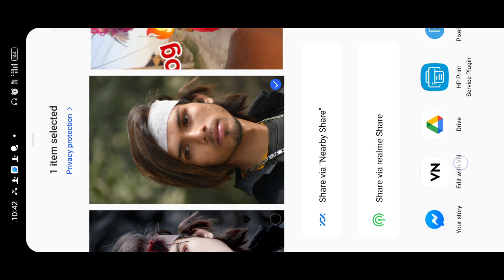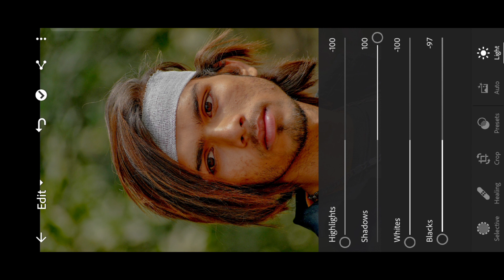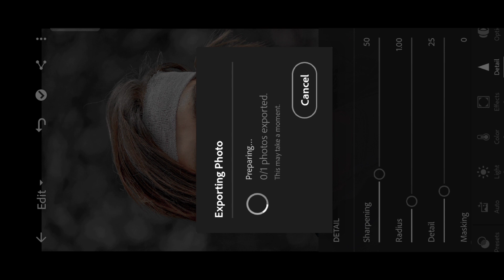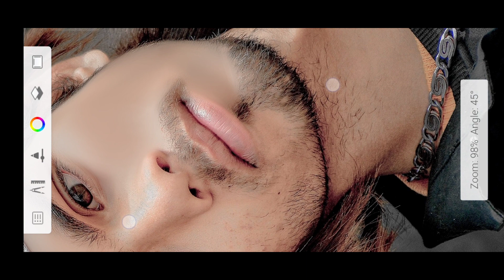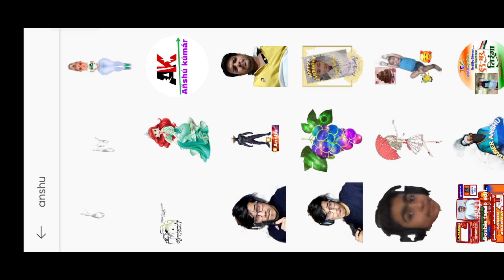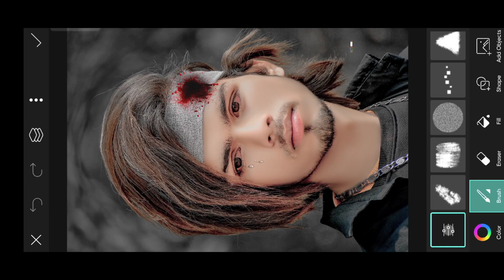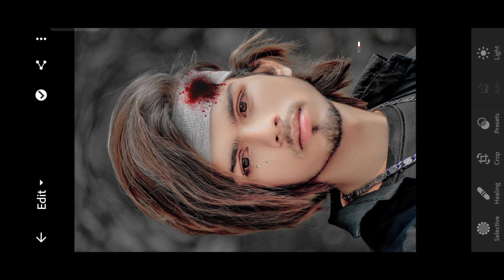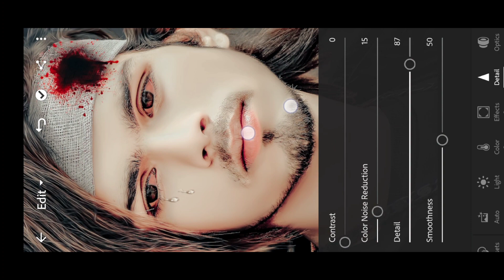Face Smooth best trick and new colour tune creative || Autodesk Sketchbook Face smooth || Must watch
PicSArt,
editing.
gntroom Editing
Snapseed Editing

Separa ation

Separation